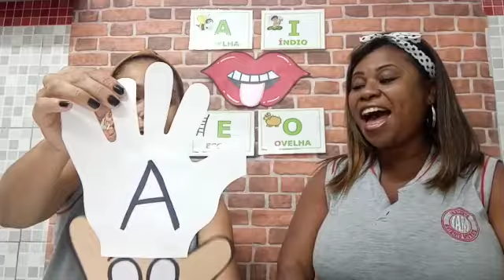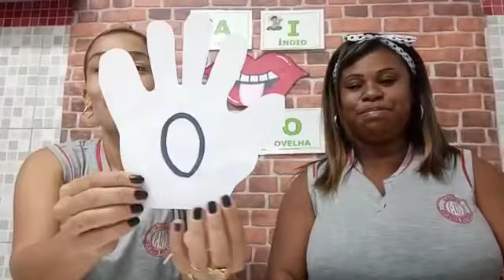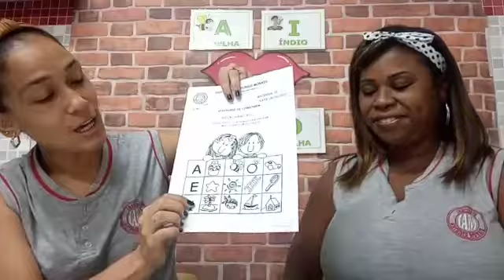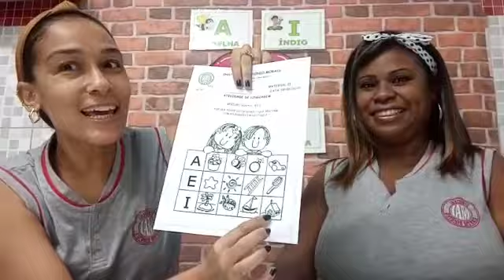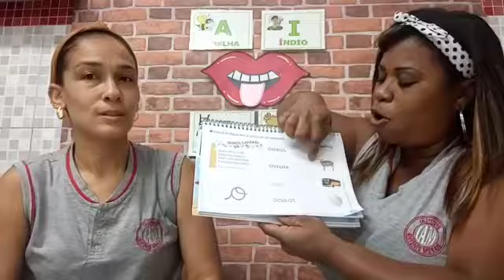IAM - MATERNAL II - PORTUGUÊS (REVISÃO VOGAIS A, E, I, O) 08-06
Professora: Andréa e Carla